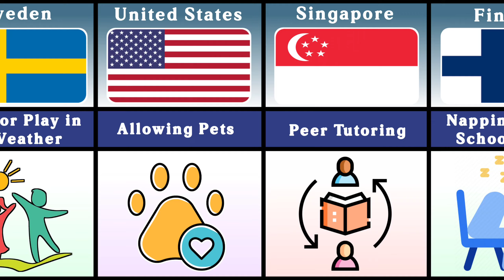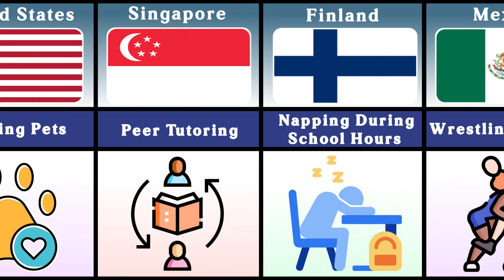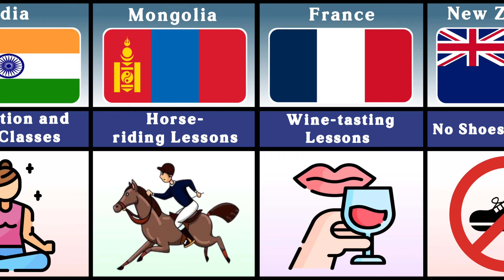Weird Things Allowed in School in Different Countries